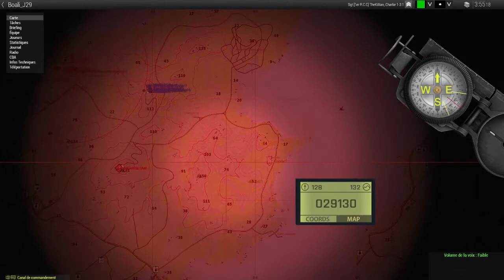[FR] Arma 3 Inter-team : Opération Coop BOALI III [1er R.C.C]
Rejoignez le 1er R.C.C dès maintenant!
(Lis bien les infos et la chronologie!)

SITAC Tanoa // Inconnu  // 0483 loc :

Retour sur l’opération Boali III environ un an après son premier essai. Initialement jouée en compagnie du GSRI en janvier 2019, l’opération s’inscrivait dans une campagne française que nous avions débuté pour essayer et supporter le mod Arma mod france. Puisque que beaucoup de nos actuels camarades ne l’ont pas faites et que la première itération était une vraie réussite, nous la replaçons ce samedi ! Une opération de force spéciale exigeante qui impose une insertion difficile et un challenge tout au long de l’opération. Touche CARMA oblige, un fort aspect aérien est de la partie.

N'hésitez pas à suivre les autres vidéos Arma 3! ;)
un petit pouce bleu et un commentaire sont appréciable pour nous montrer votre intérêt ! :D

Miniature et Outro réalisées par TheKillian et Foxtorp.
Merci à tout les membres du R.C.C présent ainsi qu'aux Carma, GSRI, Rackboy et aux autres joueurs ! :D

Des informations concernant cette Inter-team ? N'hésite pas à donner ton avis !